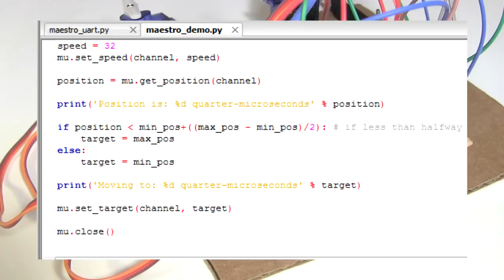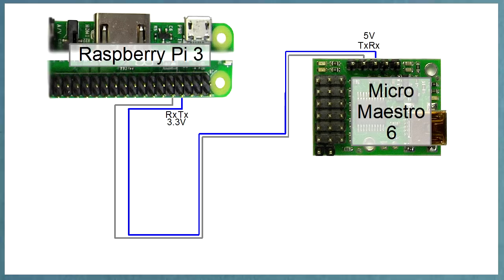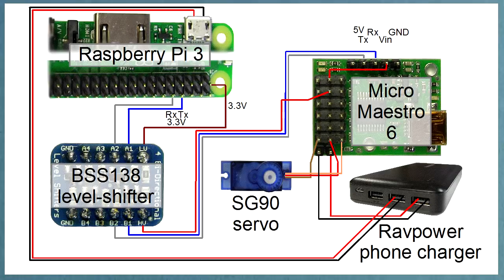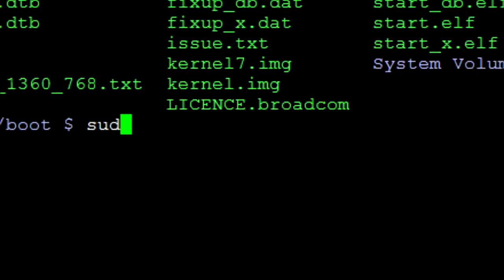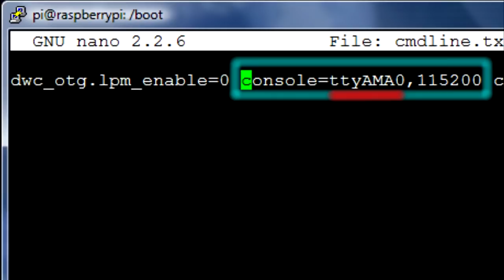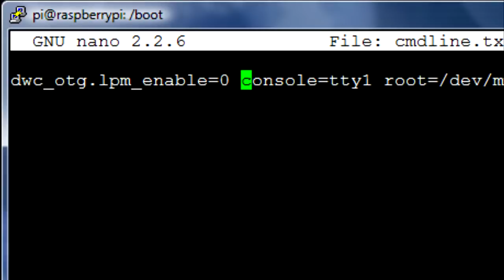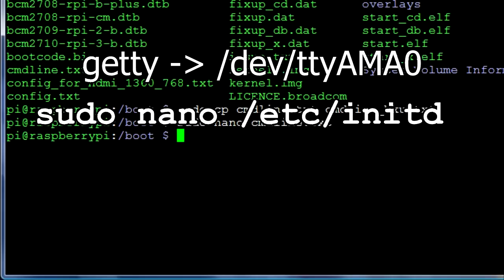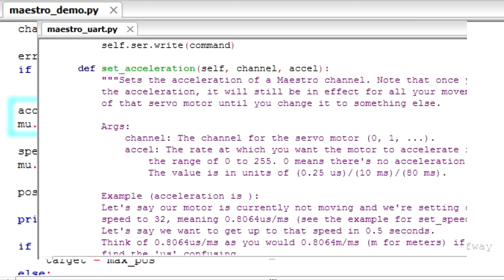Servo Motor With Raspberry Pi and Maestro board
How to use the Pololu Maestro servo controller board with the Raspberry Pi 3 to control servo motors. The Maestro is the Micro  Maestro 6-Channel USB Servo Controller board. A python module for controlling the board is also available.

Jonathan Rieke
Printable Science
Robert Büchel

Here's the webpage with the Maestro python source code and more details, including a lot about power issues: